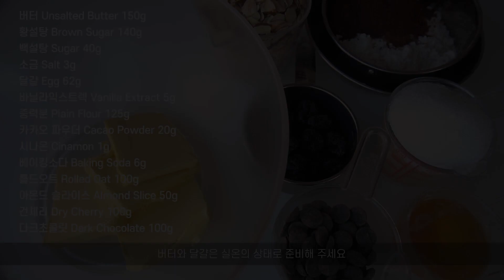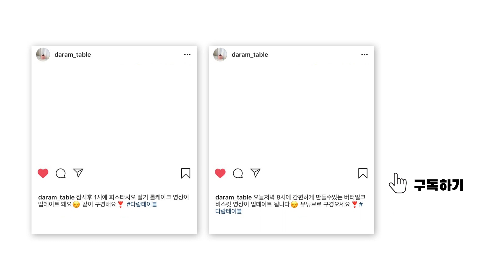오트밀쿠키 만들기 How to Make Chewy Oatmeal Cookies 쫀득한 쿠키 Oatmeal cookies recipe 아몬드 초코칩 쿠키 피스타치오 화이트초코 쿠키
↓레시피와 만드는 방법은 더보기를 클릭해주세요

안녕하세요! 다람테이블입니다.
오늘은 쫀득한 오트밀 쿠키 레시피를 들고왔어요 :)

건강을 위해 산 오트밀을 쿠키로 연성했습니다.
그치만 후회없이 맛있는 쿠키에요! 포만감도 좋고요 :D
아마 보통쿠키보다는 건강하지 않을까 생각해봅니다!

전자렌지에 10-15초 돌려서 살짝 따듯한 쿠키에 아이스크림을 올려먹으면 정말 맛있어요.
쿠키에 들어가는 견과류와 건조과일은 대체 가능하니, 좋아하는 맛으로 변형해도 좋을 것 같아요!

쫀득한 식감의 쿠키 좋아하시는 분들은 꼭 만들어보세요.

이제 진짜 봄이온 것 같아요. 오늘도 행복한 저녁 보내세요 :D

▶오트밀 체리 초코칩 쿠키(약 90g) 10개 / 오트밀 피스타치오 화이트 초콜릿 쿠키(약 90g) 10개 분량

▶재료
 (오트밀 체리 초코칩 쿠키)
 버터 150g 황설탕 140g 백설탕 40g 소금 3g 달걀 62g 바닐라익스트렉 5g
 중력분 125g 카카오 파우더 20g 시나몬 1g 베이킹소다 6g
 롤드오트 100g 아몬드 슬라이스 50g 건체리 100g 다크초콜릿 100g

 (오트밀 피스타치오 화이트 초콜릿 쿠키)
 버터 150g 황설탕 140g 백설탕 40g 소금 1g 달걀 62g 바닐라익스트렉 5g
 중력분 145g 시나몬 1g 베이킹소다 6g
 롤드오트 100g 건크랜베리 50g 피스타치오 100g 화이트초콜릿 100g

 * 바닐라 아이스크림, 레몬타임

▶레시피

 * 버터와 달걀은 실온의 상태로 준비해주세요.
 * 가루류는 미리 체쳐서 준비해줍니다.
 * 아몬드 슬라이스는 160도 오븐에 8분 전처리 해주세요.
 * 체리는 잘게 다져줍니다.

 1. 실온의 버터를 부드럽게 풀어주세요.
 2. 설탕과 소금을 추가해 크림화 시켜줍니다.
 3. 중간중간 볼옆을 긁어가며, 반죽의 색이 뽀얘지고 부피가 1.5배 증가할때까지 휘핑해주세요.
 4. 분리가 나지 않도록 실온의 달걀과 바닐라익스크렉을 3번에 나눠 추가해줍니다.
 5. 달걀이 섞이면 바로 다음 달걀을 추가해줍니다.
 6. 달걀을 오버휘핑하게 되면 쿠키가 지나치게 퍼지기 때문에, 잘 섞어준다는 느낌으로만 휘핑해주세요.
 7. 체친 가루류를 한번에 추가해 주걱으로 가르듯이 섞어주세요.
 8. 날가루가 살짝 남아있을때 준비해둔 건재료를 모두 추가해줍니다.
 9. 주걱으로 가르듯이 섞어 반죽을 완성합니다.
 10. 반죽을 소분하기 편하게 냉장고에 30분-1시간정도 휴지시켜주세요.

 * 피스타치오는 160도 오븐에 8분 전처리 해주시고, 잘게 다져주세요
 * 크랜베리는 먹기좋게 다져줍니다.

 1. 실온의 버터를 부드럽게 풀어주세요.
 2. 설탕과 소금을 추가해 크림화 시켜줍니다.
 3. 중간중간 볼옆을 긁어가며, 반죽의 색이 뽀얘지고 부피가 1.5배 증가할때까지 휘핑해주세요.
 4. 분리가 나지 않도록 실온의 달걀과 바닐라익스크렉을 3번에 나눠 추가해줍니다.
 5. 달걀이 섞이면 바로 다음 달걀을 추가해줍니다.
 6. 달걀을 오버휘핑하게 되면 쿠키가 지나치게 퍼지기 때문에, 잘 섞어준다는 느낌으로만 휘핑해주세요.
 7. 체친 가루류를 한번에 추가해 주걱으로 가르듯이 섞어주세요.
 8. 날가루가 살짝 남아있을때 준비해둔 건재료를 모두 추가해줍니다.
 9. 주걱으로 가르듯이 섞어 반죽을 완성합니다.
 10. 반죽을 소분하기 편하게 냉장고에 30분-1시간정도 휴지시켜주세요.

 (굽기)
 1. 휴지시켜둔 반죽을 꺼냐 약 90g으로 소분해줍니다. (지름 6cm 스쿱을 이용하면 편하게 작업할 수 있어요)
 2. 테프론시트를 깐 오븐팬에 팬닝해줍니다. 쿠키가 많이 퍼지는 편이라 간격을 충분히 주는게 좋아요.
 3. 살짝 눌러 두툼한 상태로 만들어줍니다.
 4. 180도 오븐에 15분 구워주세요. (디오스 광파오븐 기준)
    오븐의 온도가 일정하지 않은 분들은 10분굽고, 팬을 뒤집에 5분 추가로 구워주시면 균일한 구움색이 나와요 :)
 5. 식힘망에 옮겨 식혀줍니다. (따듯할때 아이스크림을 곁들여 먹어도 좋아요 :))

▶10 Oatmeal Chocolate Cherry cookies (about 90g) / 10 Oatmeal Pistachio White Chocolate cookies (about 90g)

▶Ingredients

 (Oatmeal Chocolate Cherry cookies)
 Unsalted Butter 150g Brown Sugar 140g Sugar 40g Salt 3g Egg 62g Vanilla Extract 5g
 Plain Flour 125g Cacao Powder 20g Cinamon 1g Baking Soda 6g
 Rolled Oat 100g Almond Slice 50g Dry Cherry 100g Dark Chocolate 100g)

 (Oatmeal Pistachio White Chocolate cookie)
 Unsalted Butter 150g Brown Sugar 140g Sugar 40g Salt 1g Egg 62g Vanilla Extract 5g
 Plain Flour 145g Cinamon 1g Baking Soda 6g
 Rolled Oat 100g Dry Cranberry 50g Pistachio 100g White Chocolate 100g

 *Vanilla Ice cream, Thyme